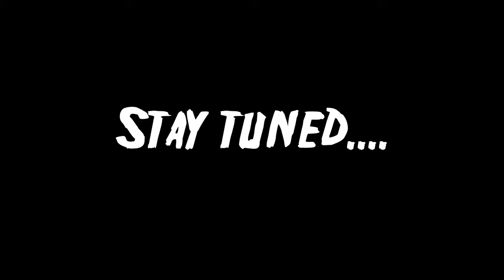EJECTED WITH A MONSTER! Pt 17 [Alien Isolation]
How dare you WAITS!